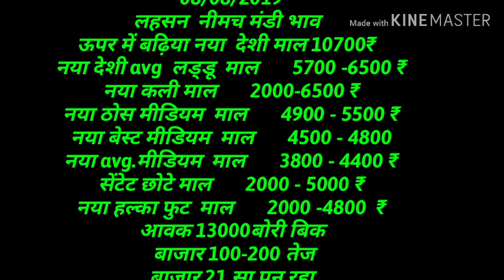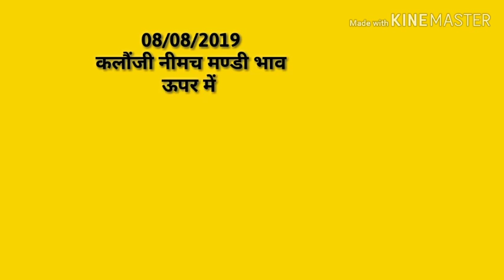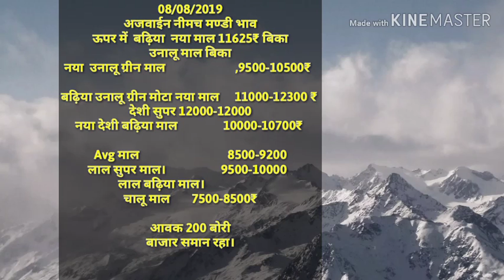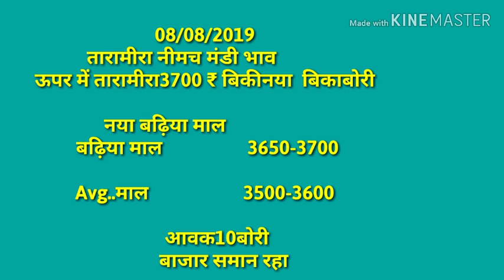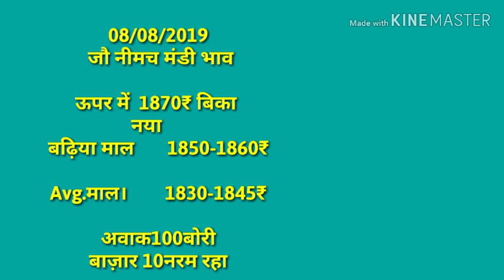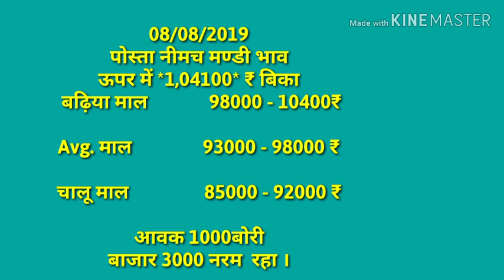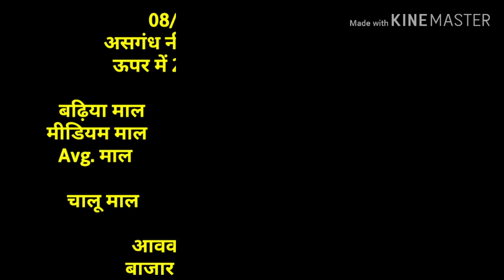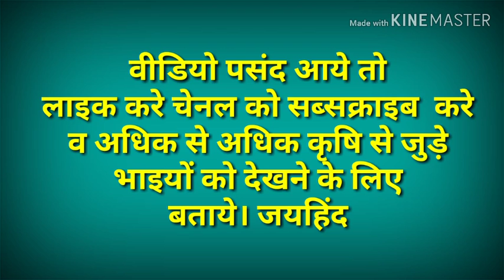नीमच मंडी भाव 08-08-19, मंडी भाव , Mandi Rate, Neemuch mandi bhav, neemuch mandi bhav in hindi 2019